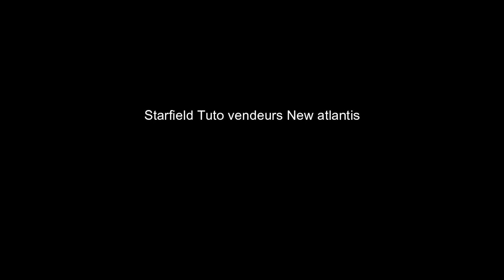Starfield tuto vendeur New Atlantis